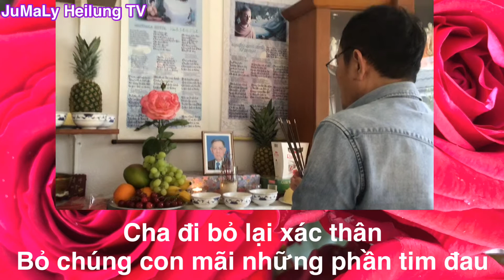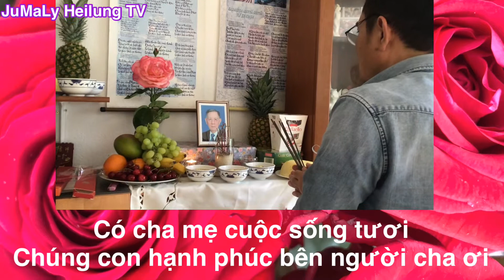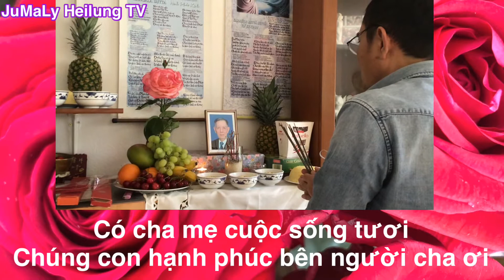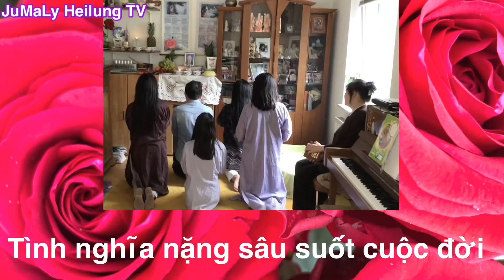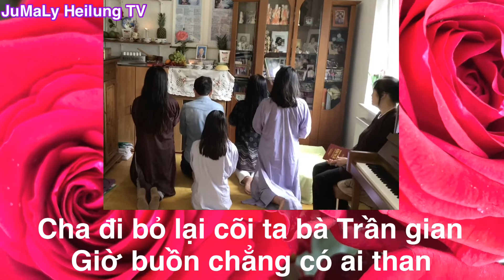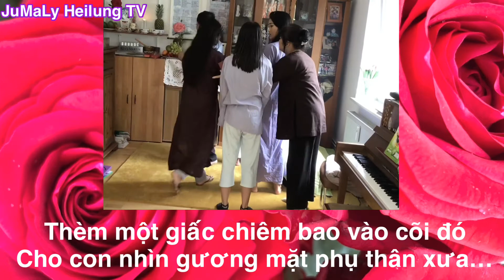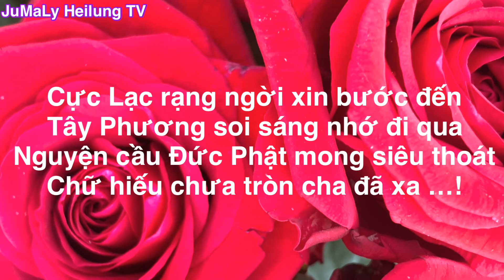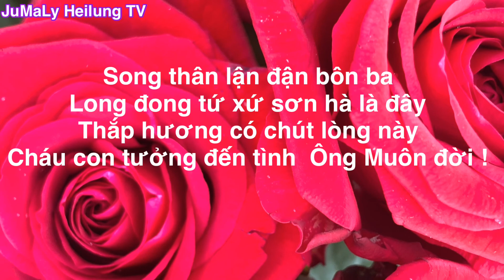Vĩnh biệt Cha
Nỗi buồn của những người con xa quê hương, không được về để chia tay người thân đi xa 🇩🇪🇻🇳🌷❤️

  Tình yêu#Chamẹ#chialy#thươngyêu#dủngtâm#nănglượng#trítuệ